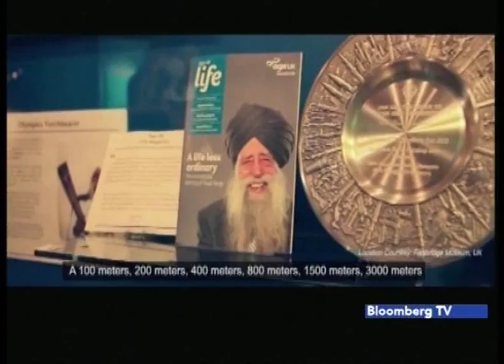Logo to Impact 34 Ad review